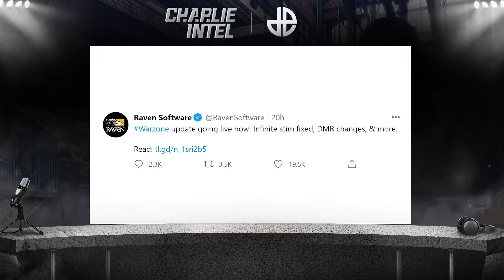Warzone's MOST ANNOYING Gun: Is Another DMR Nerf Enough?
After widespread criticism from Warzone fans about the state of the battle royale over the festive period, Raven Software's January 14 update finally killed the DMR meta, while nerfing the Type 63 and Diamattis too.